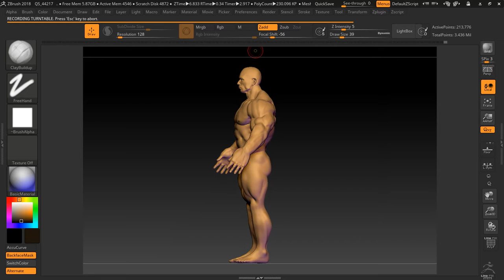bodybuilder base mesh